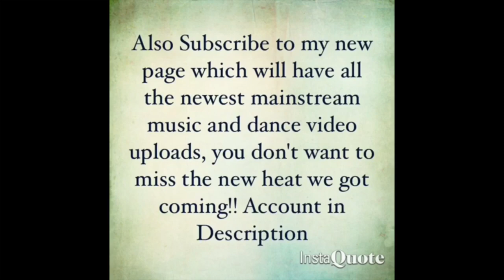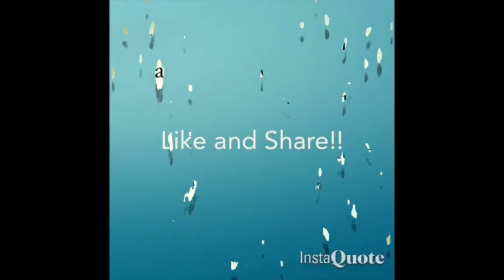Lil Uzi Vert - POP